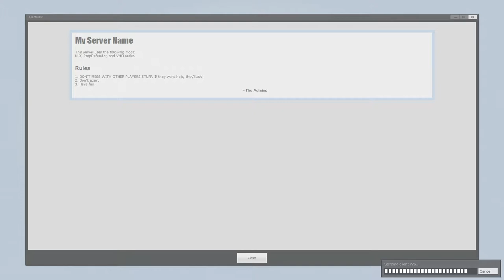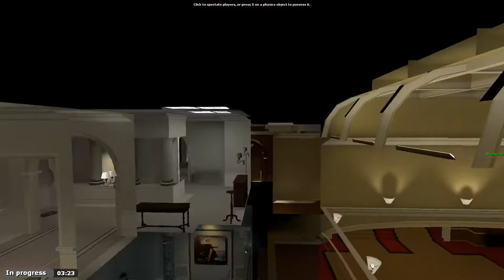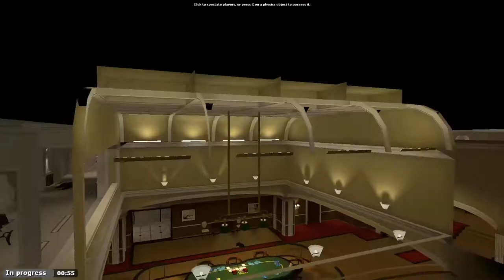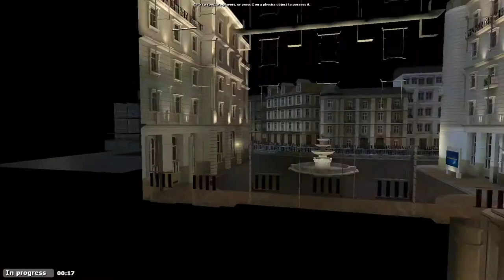TTT Kleiner 3 #001 - Deine Mutter is der Traitor (Extended) - Team Brainless Together |HD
-Garry's Mod-Troouble in Terrorist Town-
Ego-Shooter vom Entwickler Garry Newman und Publisher Facepunch Studios
Falls dir das Spiel gefällt, unterstütze bitte den Entwickler und kaufe dir das Original :

Bei Fragen, schickt uns eine Nachricht und sonst, viel Spaß bei unseren Videos :)

Team Brainless
Team Brainless besteht (momentan) aus Nico und Julian.
Wir sind zwei ganz gewöhnliche Freunde, die die Idee haben einfach mal den normalen Zockeralltag als Unterhaltung für Andere in Form von Let's Plays aufzunehmen und zu veröffentlichen.
Wir hoffen es gefällt euch und vielleicht schaut ihr weiterhin zu.

Team Brainless gehört zu einer Gruppe namens "Kleiner 3".
Wenn ihr Teil unserer Community sein wollt und mehr über uns erfahren wollt, tretet unserer Steamgruppe bei (kostenlos natürlich !):

Danke und vielleicht sehen wir uns im nächsten Spiel wieder !!